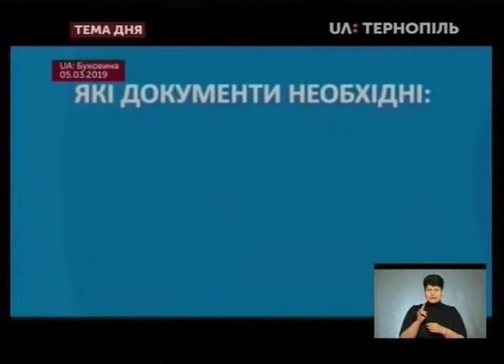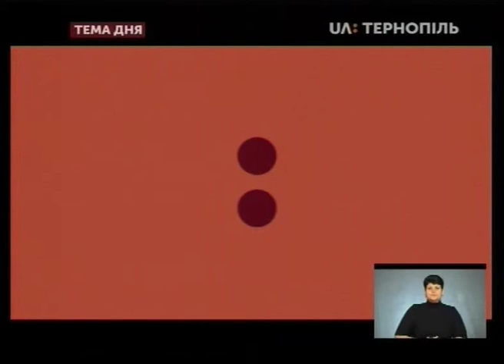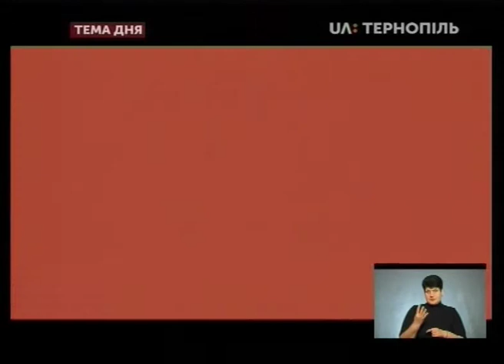Тема дня - Муніципальна няня